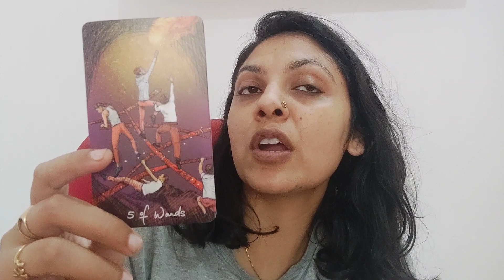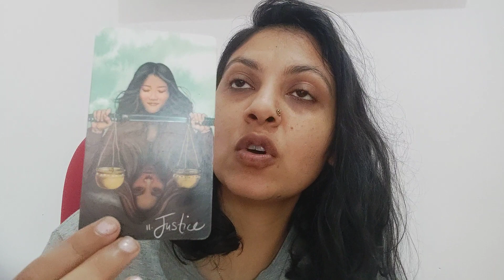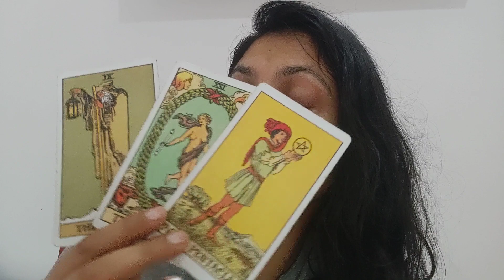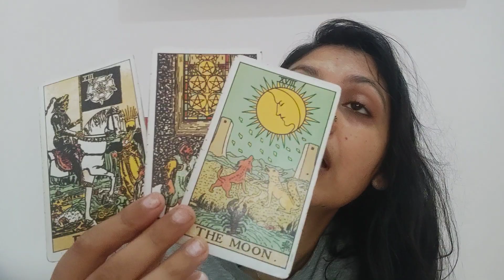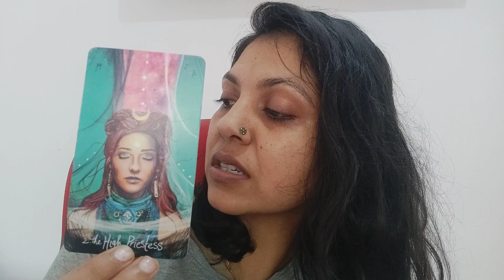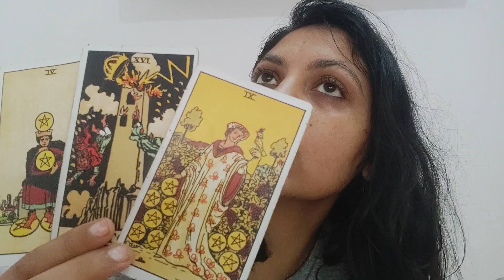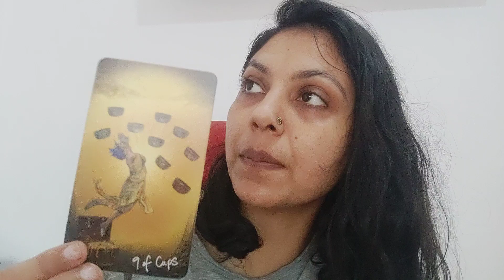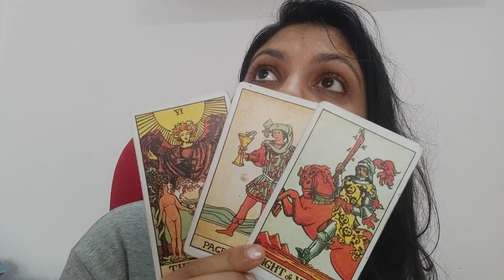ARIES♈ (1-10TH JUNE), DON'T GET FOOLED BY THEIR SHOWOFF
WANNA LEARN FROM ME :

REIKI ALL LEVELS(TILL MASTER)

KUNDALINI REIKI MASTER LEVEL (REIKI MASTER IS MANDATORY FOR THIS)

PRE RECORDED
BASIC TO INTERMEDIATE COURSE
INDIANS : 11000 INR
OTHERS : 175 DOLLARS

BEFORE MAKING ANY PAYMENTS PLEASE ASK ME.. READINGS ONLY ON APPOINTMENT BASIS.. DNT SEND ME MONEY BEFORE ASKING.

NO REFUNDS FOR ANYTHING ONCE THE PAYMENT IS DONE. SO MAKE YOUR MIND BEFOREHAND.

THANKS ❤❤❤❤
LOVE AND LIGHT
ANJALLI